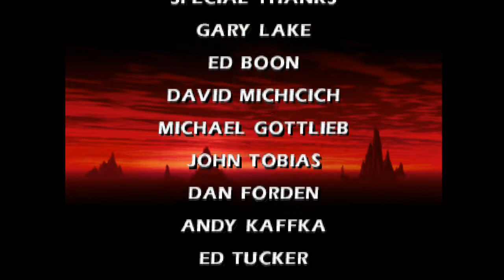Mortal Kombat 4 Gold - SCORPION - Playthrough Gameplay with Ending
Mortal Kombat goes 3d! It's the updated version of MK4 on Dreamcast. With bonus stages and extra characters. They added Kung Lao, Baraka, Mileena, Kitana, Cyrax to the rooster. And Sektor as the hidden character. IMHO best edition, superior to the rest.

This video is my playthrough of the game as Scorpion. This longplay includes intro and the ending. High quality recorded in 60fps.